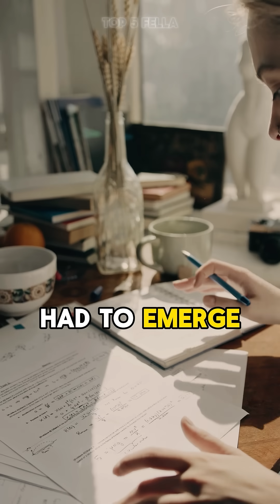Why Heavy Objects Don't Fall Faster w/ Neil deGrasse Tyson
Why Heavy Objects Don't Fall Faster